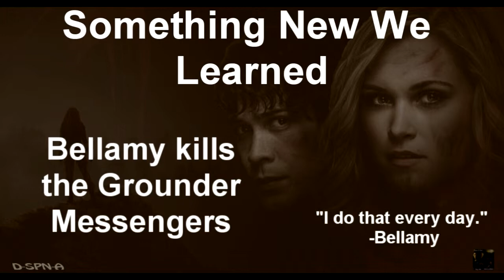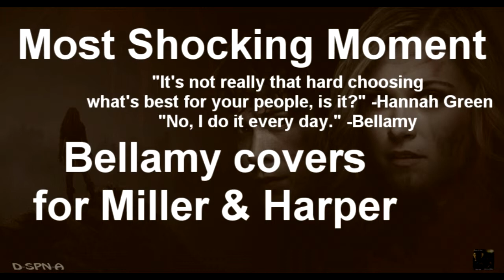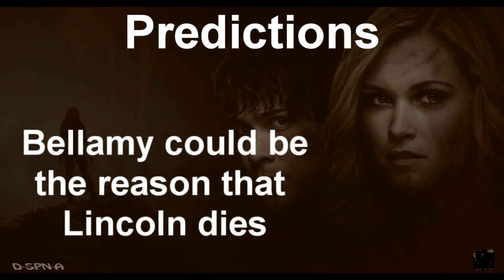After Show Saga - "The 100" - Episode 3x08 (Terms and Conditions)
This is my after-show/recap for:

Episode 3x08 of "The 100" (Terms and Conditions)

My Master List Tumblr Page for CW Shows (The 100 @ bottom) =